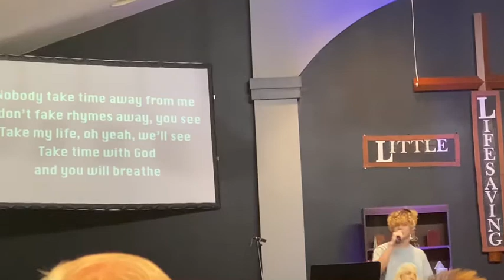PEACEKEEPER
This is a unreleased song by me. I wrote the lyrics, made the melody, produced the beat and the performed it at grace community church!

instagram coltoncandee